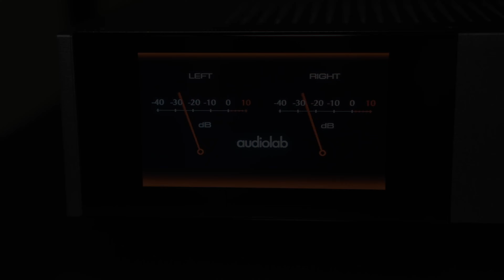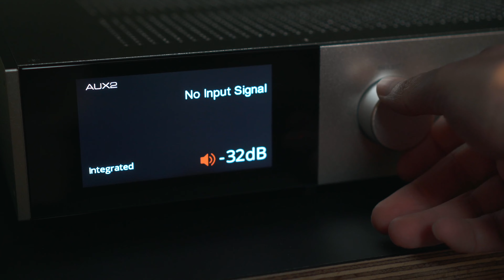Alles was man braucht?! Audiolab 9000A Vollverstärker Vorstellung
Der Audiolab 9000A hat wirklich Spaß gemacht und hat ein tolles Gesamtpaket. Seht selbst ;-)

Crosby, Stills, Nash & Young:
Coheed & Cambria: